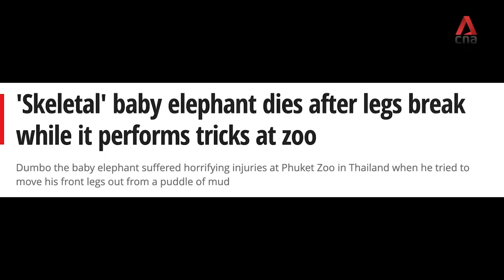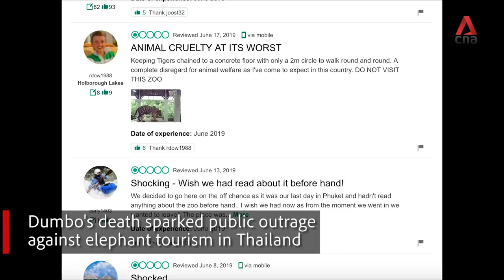Hooks, chains and pain: How Thailand's elephants became a symbol of despair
People pay to see them perform. But behind the scenes, the life of these elephants is chains and concrete.
This is the first of our 3-part special on Thailand's beasts of burden.